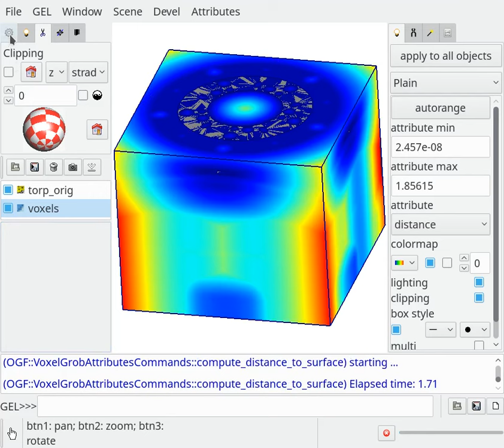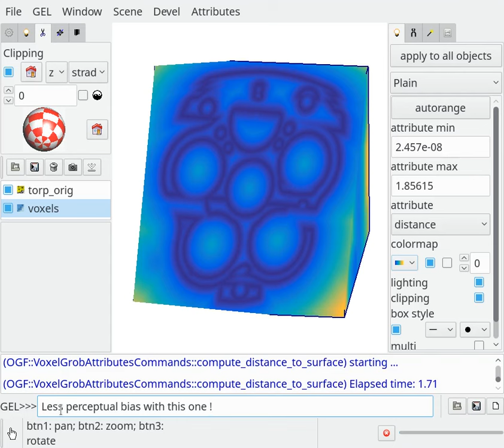New "VoxelGrob" object in Graphite3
Graphite3 (version 1.2-i) has a new "voxel" object. This video demonstrates distance field computation and some visualization functionalities.